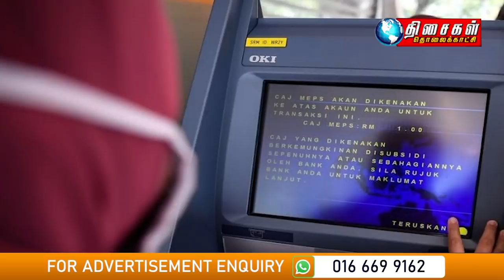Malaysia Tamil News 1pm 03.02.2022 Church in Kota Kemuning destroyed in late night fire.